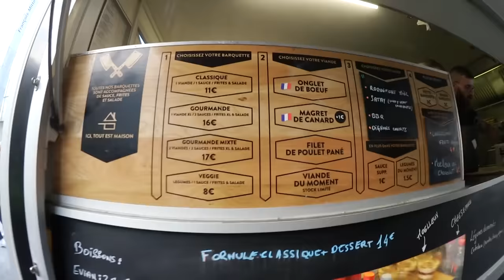C'EST TELLEMENT BON QUE J’Y SUIS RETOURNÉ !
Je suis retourné à la Brigade Street Food, Food truck que j'avais découvert lors de la PGW mais cette fois ci j'y vais pour prendre la double ration de viande !!! Au menu : Mixte Canard et Boeuf... Mmmmmmh !

Adresse : 132 Avenue de France, 75013 Paris
Prix : 11€-17€

Crypto : Inscris toi avec mes liens de parrainage pour qu'on puisse profiter ensemble du bonus de bouche à oreille. (env. 10$ chacun)